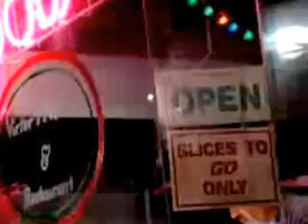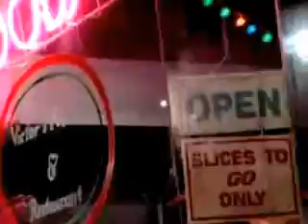om palapa muara kasi bunda by (aksir rohman)